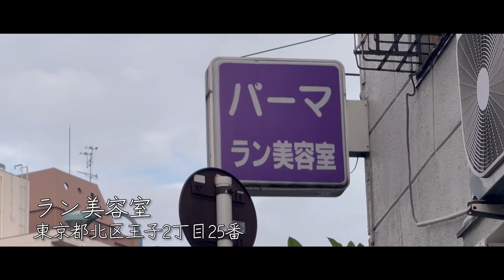【ロケ地】ドラマ「悪女」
0:00 Opening
0:22  オウミ東京本社ビル
0:54 「七浮荘」の外観
1:13  徳田永作に麻理鈴と大井が会いに行った防波堤
1:54 先に店を出た峰岸に麻理鈴が追い付いたところ
2:30 Ending

shot by:Turshy
edited by:Turshy

6.4chは日本各地のメンバーが写真/動画を制作するクリエイター集団です。登録よろしくお願いします。
Hi all, we are the creators’ team located in some places in Japan.